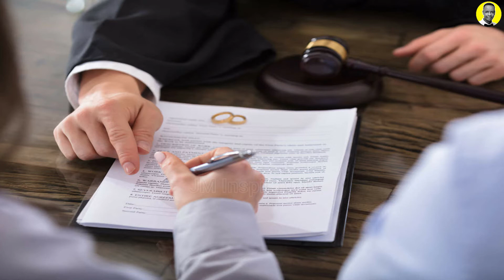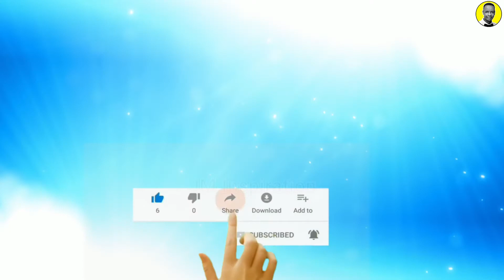HOW ROBERT DOWNEY JR. WENT FROM TROUBLED TEEN TO TONY STARK.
Robert Downey Jr. is one of the most demandable and highly paid actors in the show business. He won millions of fan’s hearts and accolades from critiques and filmmakers for his performance. His career has been characterized by critical and popular success in his youth, followed by a period of substance abuse and legal troubles.